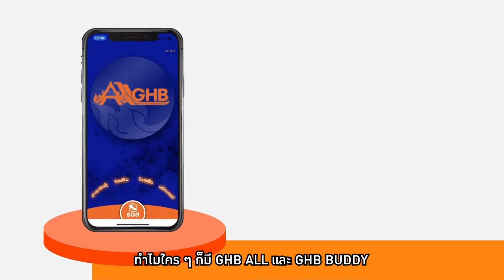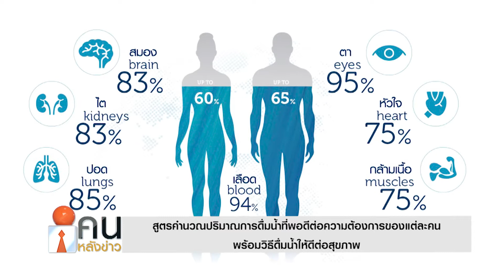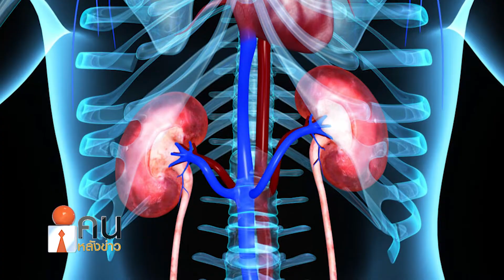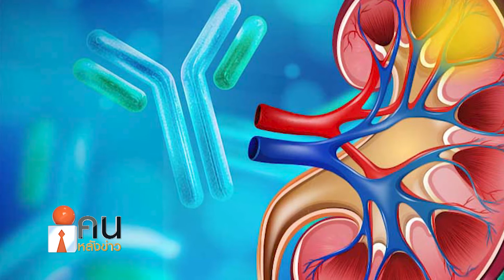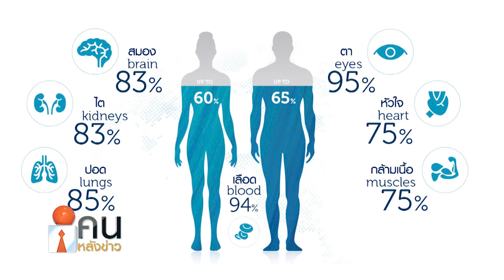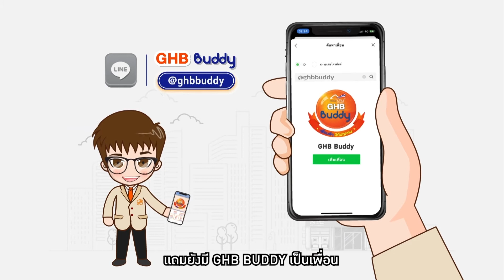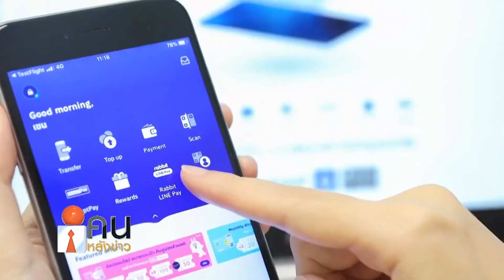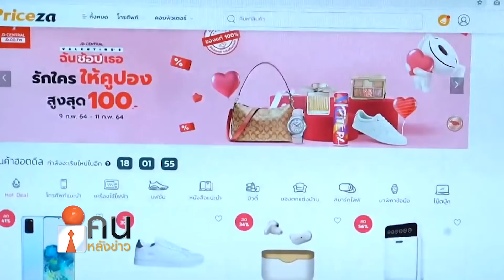คนหลังข่าว 110565